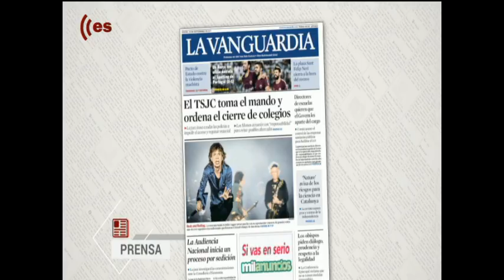Tertulia de Federico: La Conferencia Episcopal pide "diálogo generoso" con los golpistas - 28/09/17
Federico comenta con Marhuenda, Luis Herrero y Joaquín Manso el comunicado de la Conferencia Episcopal sobre el desafío separatista.